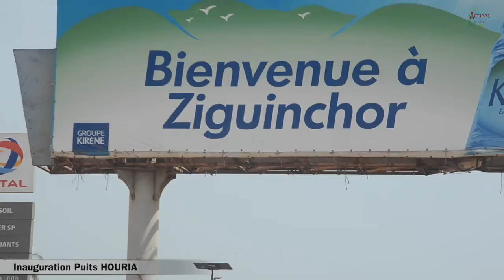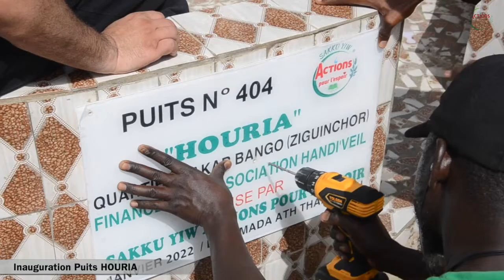SYAPE SAKKU-YIW: INAUGURATION DU PUITS HOURIA , AU QUARTIER DAKAR BANGO, ZIGUINCHOR, SENEGAL